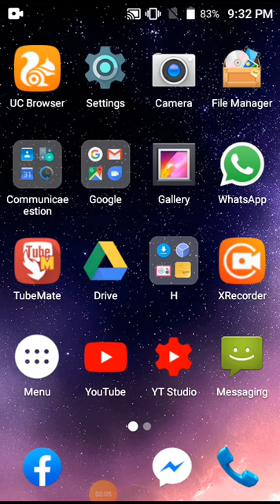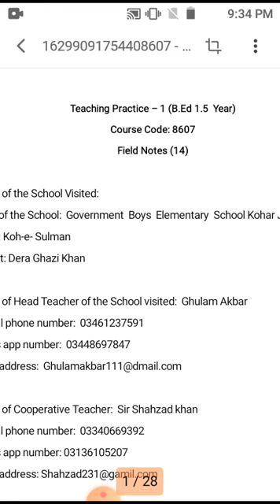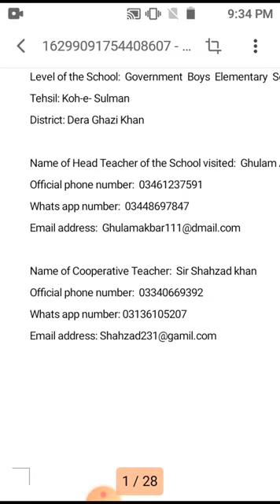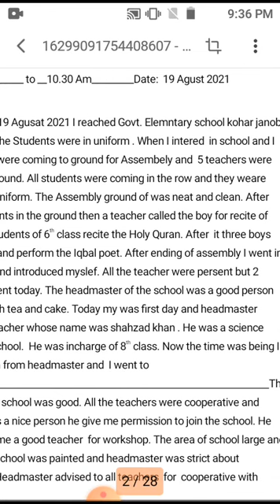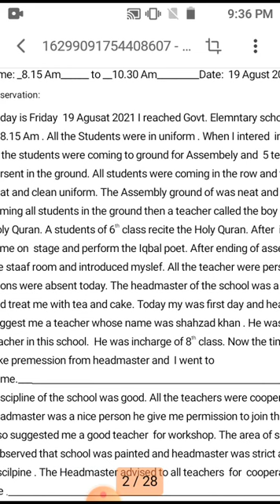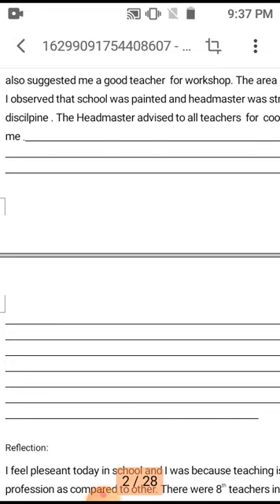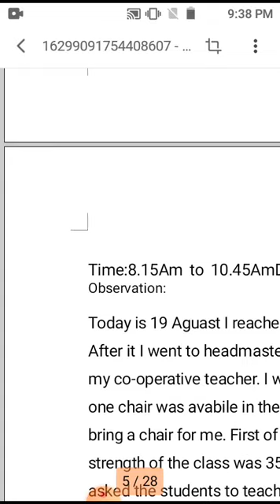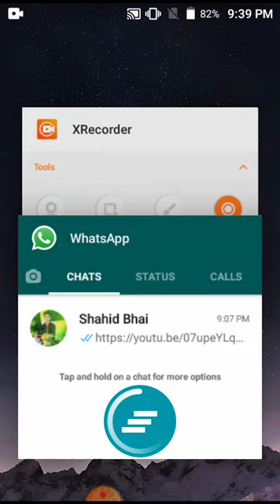B.ED 8607 SOLUTION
8607 SOLUTION